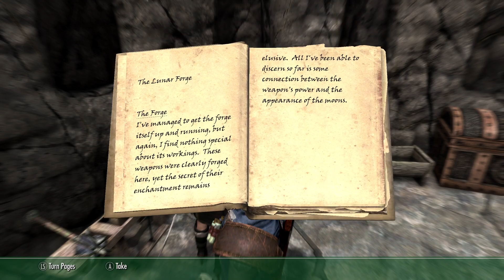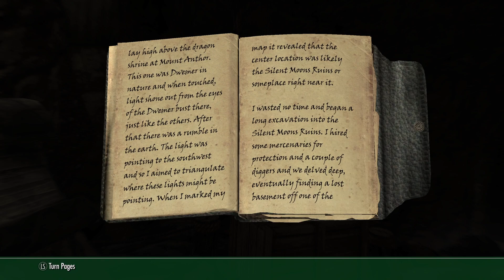Skyrim Modded on Xbox -- Unna -- Ep 13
Finally retrieved the last two requirements for the museum. I have been given the key to the Safehouse and we are off on the LOTD mod. Next, I went back to the Viking Longhouse. I want to go and get some weapons I know of from Nico's Twinblades for my personal use. Then I need to decide which city to become Thane of -- Solitude of course. I sold some of my extra junk after dropping off items at the museum, and l looked at the missive board. There were a few new locations or at least not visited a lot. Also, I was disappointed there was no Easter Egg at Silent Moons, or I missed it somehow. Any way new adventures next time.

I am playing on the Xbox Series S with over 150 mods. Lots of quest and other fun mods with some great visual mods. Questions are welcomed.